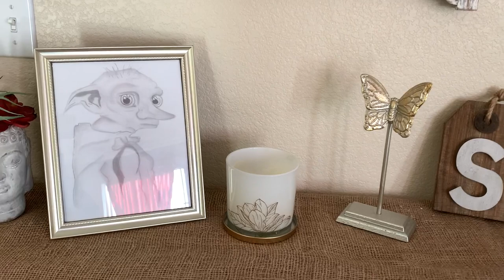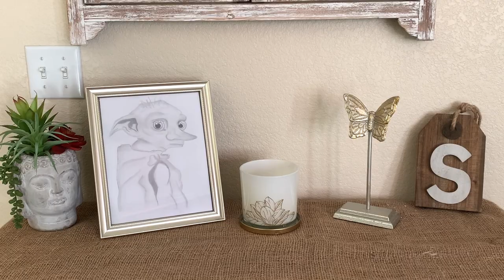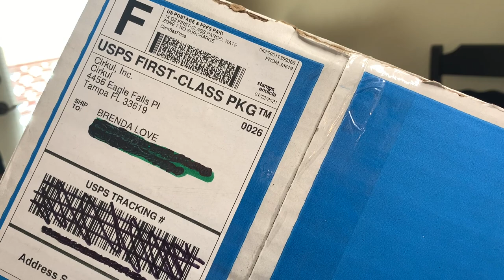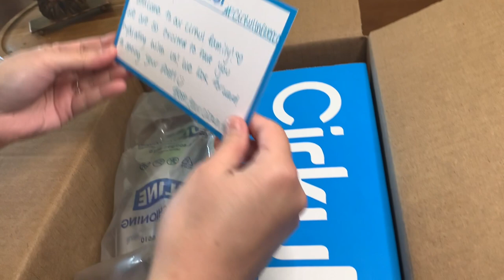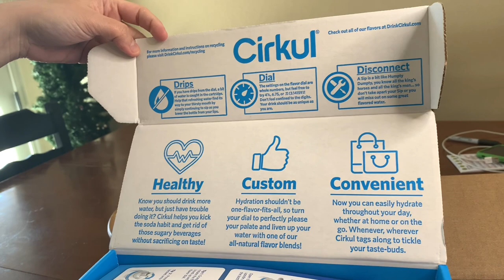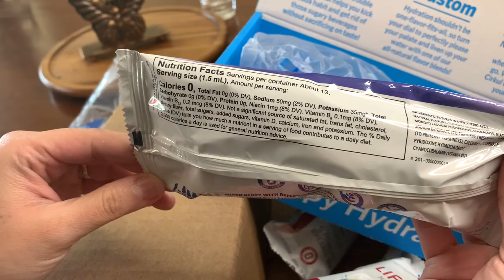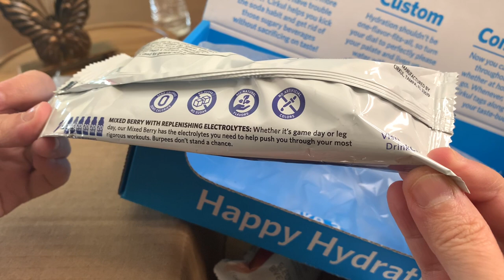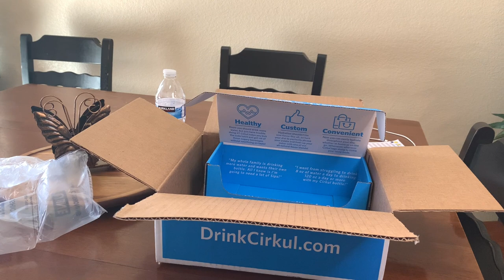DINNER || 3 WEEK MENU || CIRKUL WATER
Hey friends, some of you wanted to see me and my family plan the menu for the month, I bring you 3 weeks of ideas. If you would like to see any of these recipes please let me know down below in the comment section. I'd be happy to show you.
Since I just didn't want to film the wheel decide I also brought you along to cook dinner with us. I think I have this video up on my playlist I can't be to sure. Either way I hope you like it. How do you like your stir fry?
Finally, @drinkcirkul was kind enough to send me a sample bundle for free to try out. Me and my family enjoyed it. Its really easy to drink plenty of water with a hint of flavor. I will have to purchase 6 more bundles for all of us to enjoy. " Check out DrinkCirkul.com/CStarterBundle for best deal!
"Thank you Cirkul for sending us these free Cirkul products"